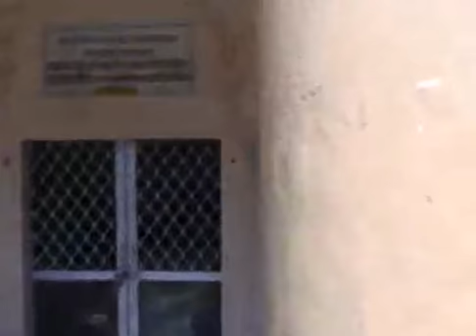00460 Hindi Jhadu Mandapa Rupa Samadhi Sevakunja Lalita Kund Vraja Yatra Bhaktiratna Sadhu SDV 9 16